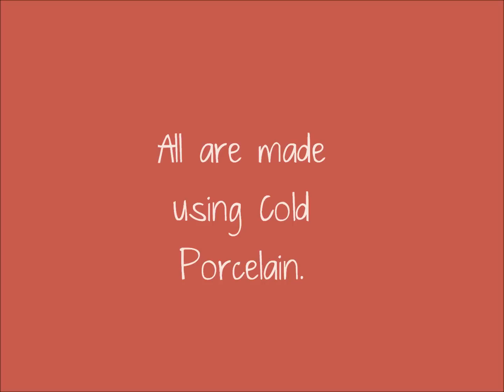Cabochon Collection!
Hey guys, SO SO SO sorry for the lack of videos in a few weeks. I've been bust with school with exams & finals & such. BUT GUESS WHAT!? Tomorrow is my LAST DAY OF SCHOOL! Soo with summer vacation, I'll have time for videos, tutorials, and other requests! Im serious...Request anything and I'll get right on it!(:

If you have ANY questions whatsoever, please, don't be afraid to ask!

-ShoutOutCrafty